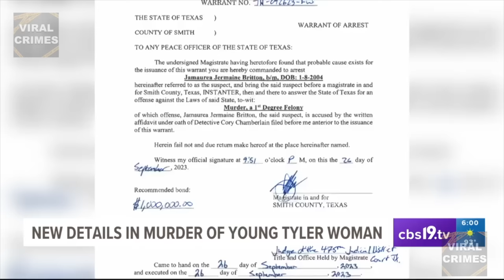She Played With His Ear And He Killed Her | The Dejah Hood Story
This is the story of Dasia Hood, a vibrant and caring 18-year-old from Tyler, Texas with dreams, a nurturing spirit, and a loving heart. However, tragedy struck when Dasia went missing after spending time with friends. Dasia would later be discovered brutally murdered with one of her close friends confessing to the horrific crime.
Her untimely death sent shockwaves through her community and the unbelievable reason her friend provided for taking her life would shock all of those who knew and loved her and would even shock the detectives working on the case. Welcome to Viral Crimes.

***DOWNLOADING THEN REUPLOADING OUR VIDEOS WILL BE REPORTED ON ALL PLATFORMS***